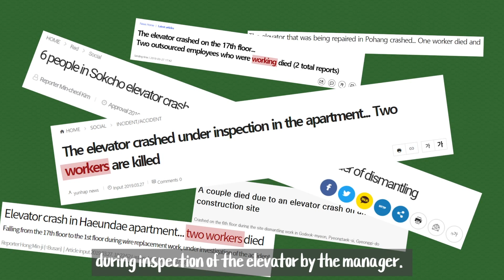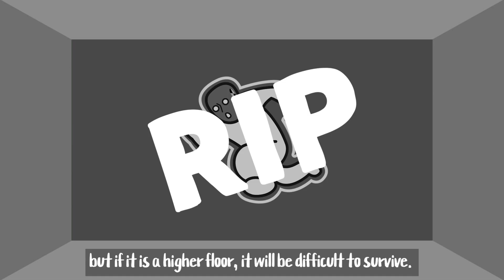How to survive a falling elevator?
We looked at whether we can survive if we jump when the elevator crashes?
If you have anything you want to know but don’t have much time to investigate, please write in a comment or at the address below and I will solve your question.

※ References · Thesis material · Advice
- References

▪Sound&Effect
Commercial purpose & Process data